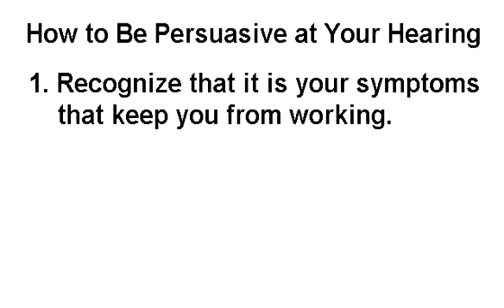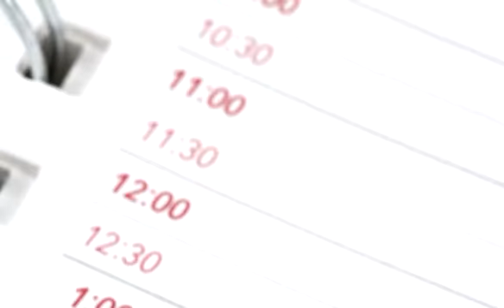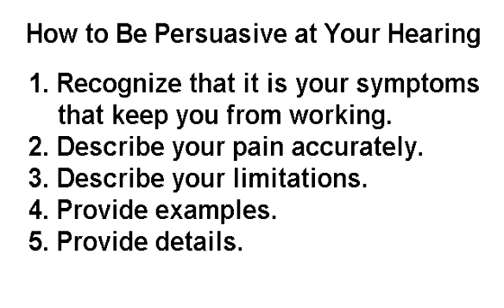Radosevich & Dixon - How to Be Persuasive at Your Denver Disability Hearing